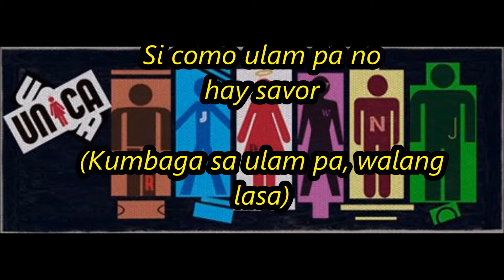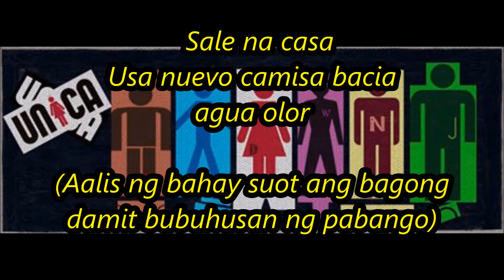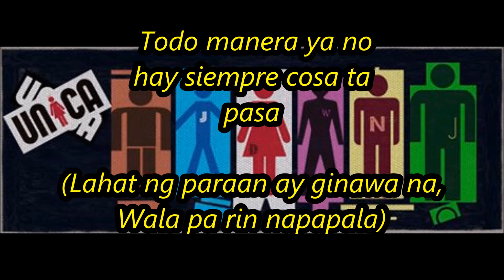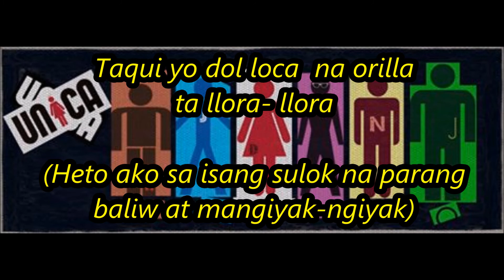MARTIR (Lyric Video with Tagalog Translation (by UNICA)